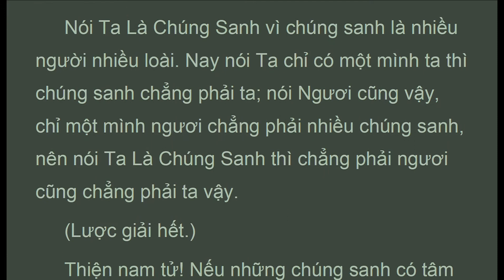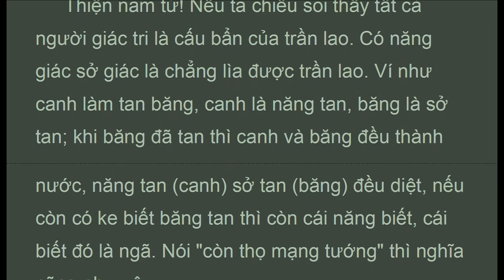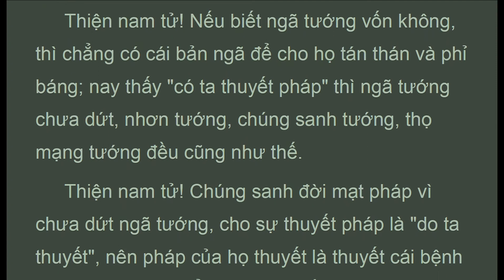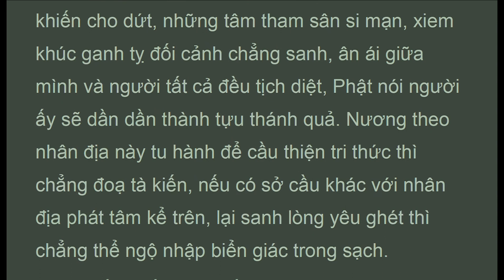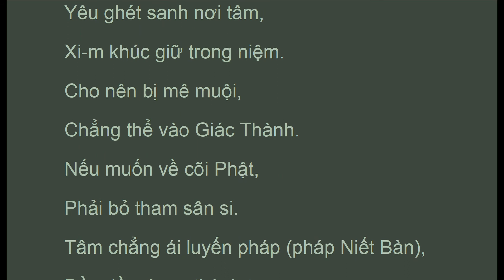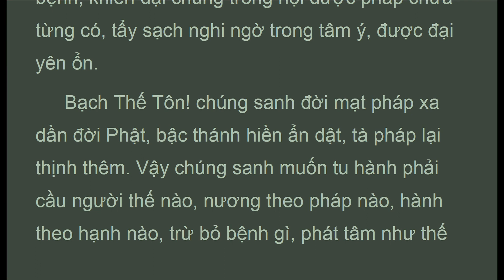KVGy_I_BN, Tịnh Chư Nghiệp Chướng Bồ Tát, Kinh Vien Giac,9 of 12,Thích Duy Lực, (Mar 2021)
. . . .  "Khi ấy Tịnh Chư Nghiệp Chướng Bồ Tát ở trong đại chúng từ chỗ ngồi đứng dậy, nhiễu quanh Phật ba vòng, đảnh lễ chân phật, chấp tay quỳ gối bạch Phật rằng:
 -Đại bi Thế Tôn đã vì chúng con giảng rõ những hành tướng bất khả tư nghì nơi nhân địa của tất cả Như Lai, khiến đại chúng được pháp chưa từng có, thấy những cảnh giới siêng năng khổ tu đã trải qua hằng sa kiếp của Phật, ví như trong một niệm sát na thấy đủ tất cả công dụng của Như Lai, bậc Bồ Tát như chúng con thật tự cảm thấy hân hạnh biết bao!
 -Bạch Thế Tôn! Nếu giác tâm này bản tánh trong sạch, vì sao lại bị ô nhiễm, khiến những chúng sanh mê muội chẳng thể ngộ nhập? Xin Như Lai vì chúng con khai thị pháp tánh, để làm đạo nhãn cho tương lai, khiến đại chúng trong hội này và chúng sanh đời mạt pháp dễ được ngộ nhập.
 Ngài Tịnh Chư Nghiệp Chướng Bồ Tát nói xong, năm vóc gieo sát đất, đảnh lễ thưa thỉnh ba lần như vậy.

 Bấy giờ Thế Tôn bảo Tịnh Chư Nghiệp Chướng Bồ Tát rằng:
 -Lành thay! Lành thay! Thiện nam tử! Ngươi khéo vì các Bồ Tát và chúng sanh đời mạt pháp hỏi Như Lai về những phương tiện như thế, Nay ngươi hãy lắng nghe, ta sẽ vì ngươi mà thuyết..."

KINH VIÊN GIÁC
Sa Môn Phật Đà Đa La dịch từ Phạn ngữ sang Hán ngữ
Tỳ Kheo Thích Duy Lực dịch từ Hán ngữ sang Việt ngữ và lược giải
Từ Ân Thiền Đường, California Hoa Kỳ, xuất bản năm 1991

1. Thanh Tinh Dao (Oct 2019) Chữ Đọc
2. The Path of Purification (Oct 2019) Audio Text
3. Kinh Vien Giac (Oct 2019) Chữ Đọc
4.Sutra of Complete Enlightenment (Oct 2019) Audio Text
5. Kinh Lang Nghiem (Oct 2019)
6. Kinh Duy Ma Cat (Oct 2019) Chữ Đọc
7. Shurangama Sutra (Oct 2019) Audio Text
8. Vimalakirti Nirdesa Sutra (Oct 2019) Audio Text
. and more

1. Samyutta Nikaya 1 --- 5 (Apr 2020)
2. Kinh Tuong Ung 1 --- 5 (Apr 2020)
3. Đại Bát Niết Bàn (May 2020)
4. Nirvana Sutra  (May 2020)
5. Trường Bộ Kinh (July 2020)
6. Digha Nikaya (July 2020)
... and more